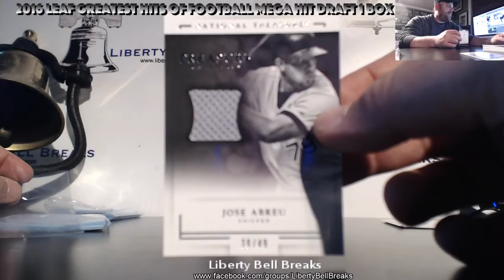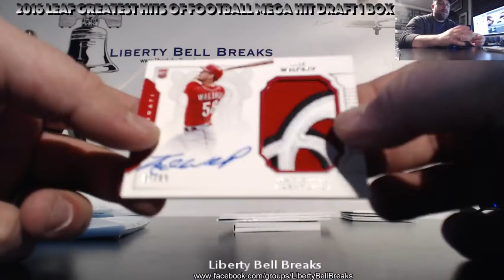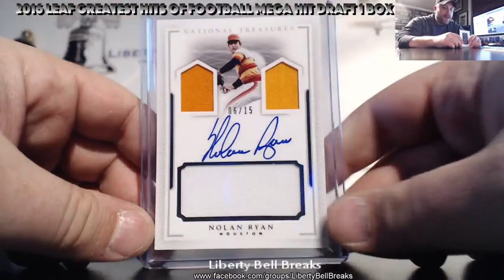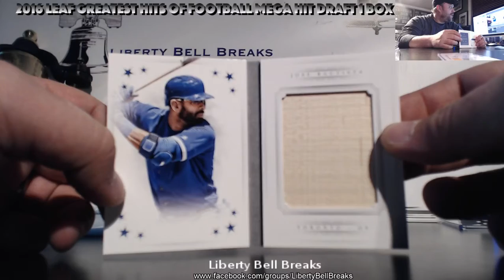2016 Panini National Treasures Baseball 1 Box Dyson Lunn 1 20 17